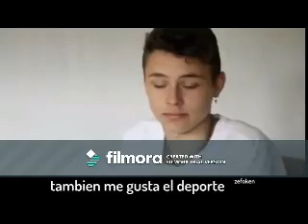Take You Home (Arón Piper Video)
A video I made for Arón Piper using the song "Take You Home" by A1.